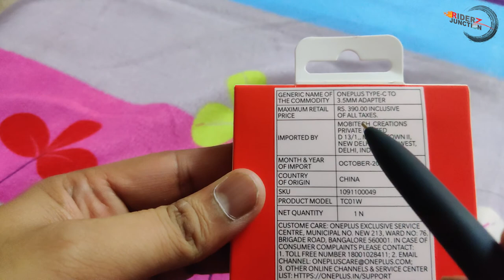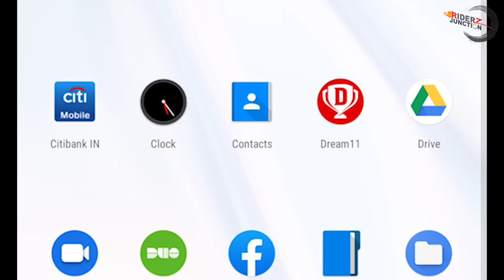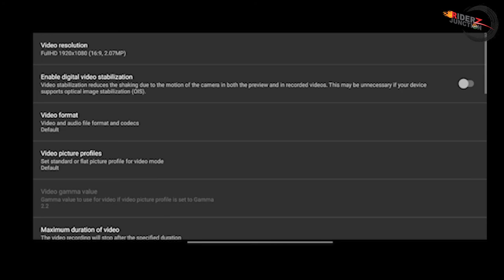Helps to improve mic quality in One Plus... for Vlogger.